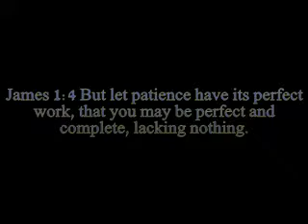Family Series Part 8, Wayward Children #12 (Runaways 5)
James 1:4 But let patience have its perfect work, that you may be perfect and complete, lacking nothing.